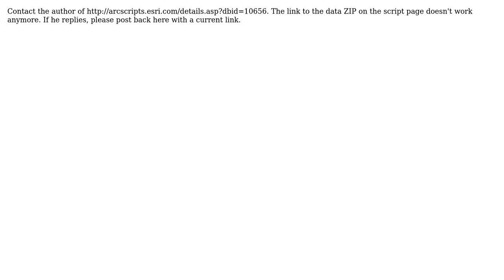GIS: Where to get the modern Constellations as a vector File?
With thanks & praise to God, and with thanks to the many people who have made this project possible! You are responsible for your own actions.